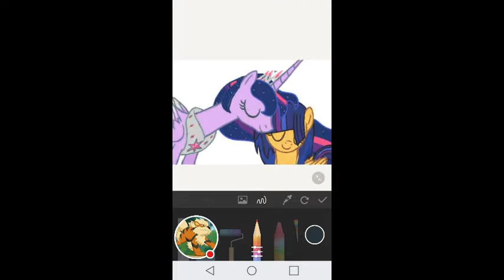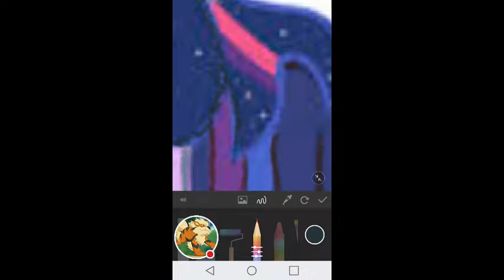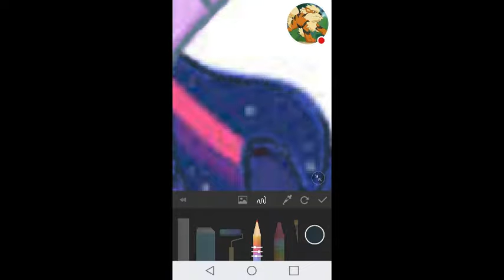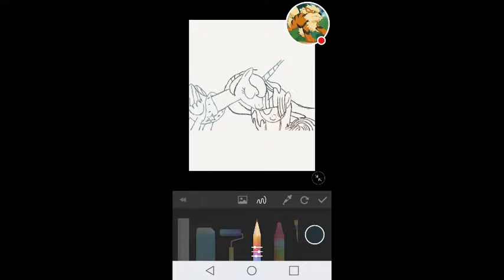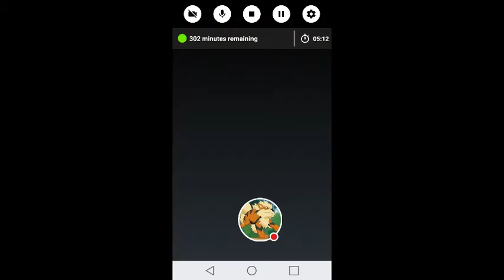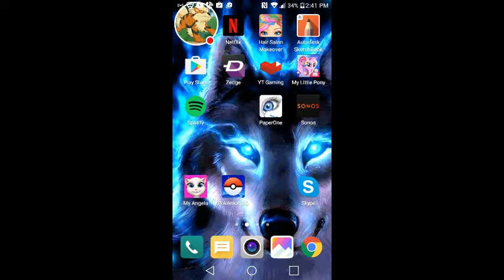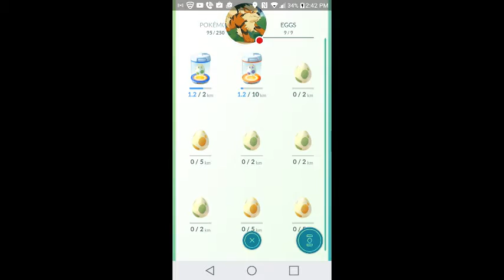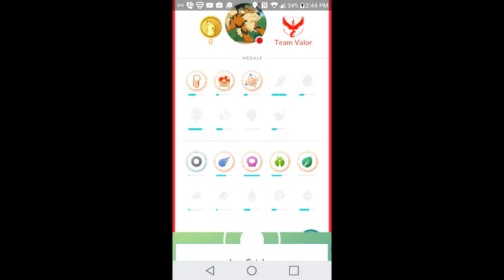My PaperOne Stream DONT JIDGE ME!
Watch me play PaperOne! again...dont judgr me